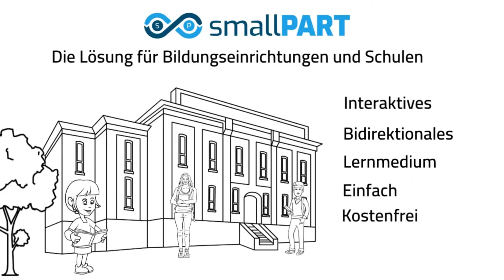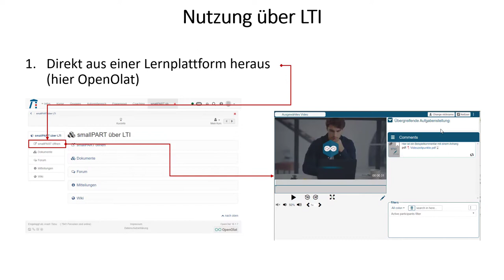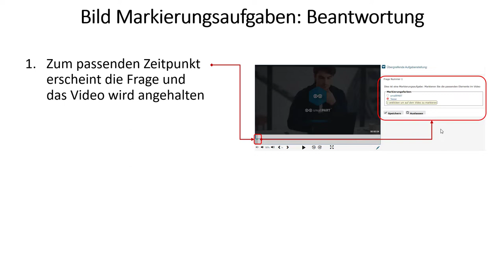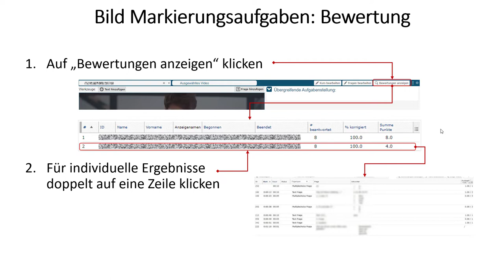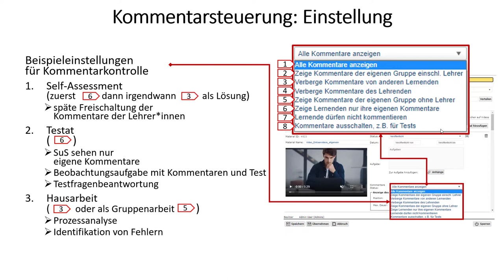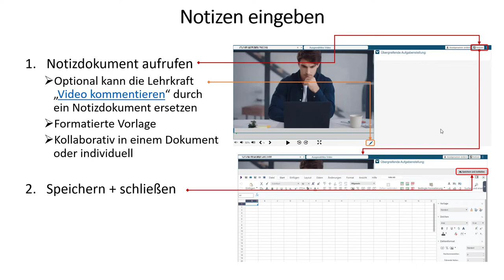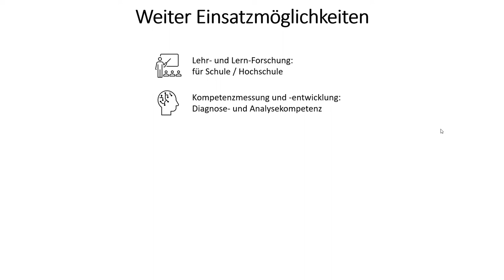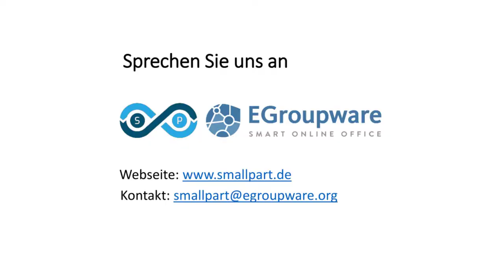Vorteile von smallPART - Vortrag bei Univention Summit 2022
smallPART ist eine Anwendung für den Bildungsbereich, mit der Sie Ihre bestehenden Lernmaterialien wie z.B. Videos oder PDF's effektiver und zeitsparender nutzen können.
Die Studierenden interagieren  direkt mit und in dem Video. SchülerInnen oder Studierende können direkt im Video Fragen stellen oder ein Feedback geben. Mit smallPart sind
auch Markierungen im Bild sind ohne Aufwand möglich. Das ganz ermöglicht eine bidirektionale Kommunikation und ein Autokorrektur der Ergebnisse ist möglich.